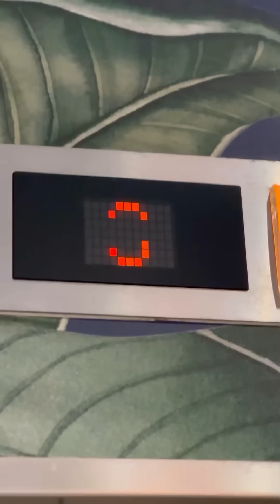Best Shorts Filaretiki #45